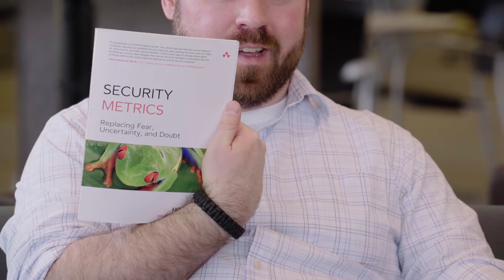2/22/18 Book Review: Security Metrics: Replacing Fear, Uncertainty, and Doubt by Andrew Jaquith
AT&T Data Security Analysts Matt Keyser, Ganesh Kasina and Bindu Sundaresan discuss the week's top cyber security news, and share news on the current trends of malware, spam, and internet anomalies observed on the AT&T Network.